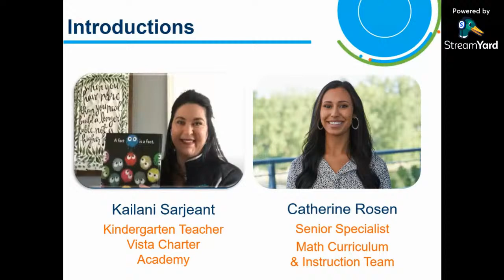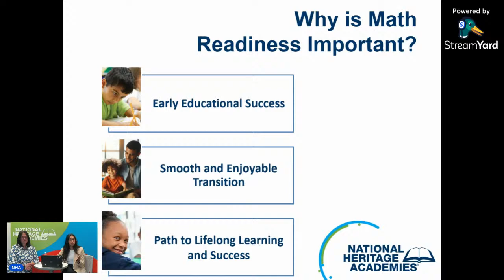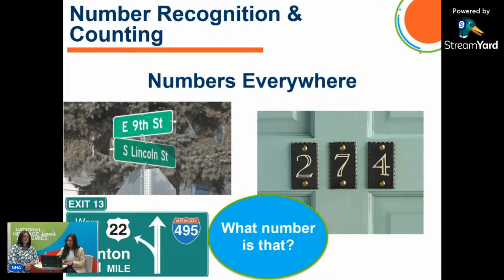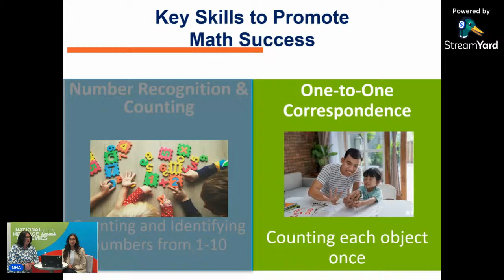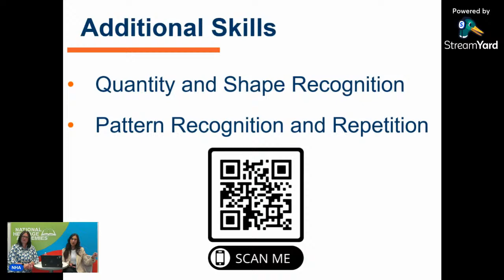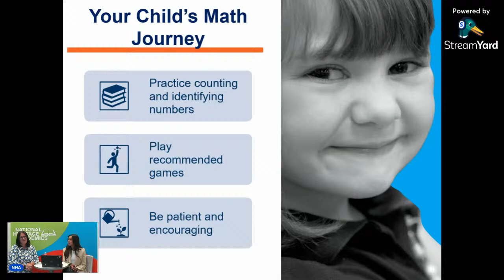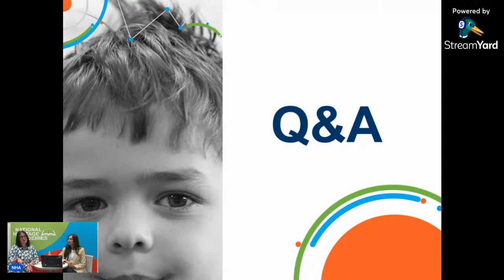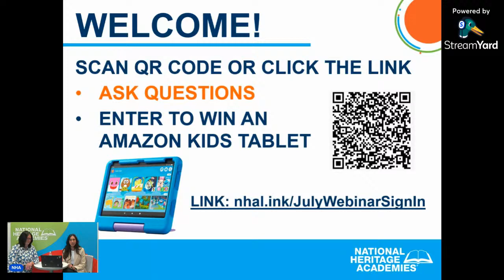Preparing for Kindergarten: The Path to Math Readiness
An engaging and informative presentation about how to get your incoming kindergarten ready for school this fall:
• What is Kindergarten Math Readiness, and why is it important?
• Math activities you can do to help your scholar prepare.
• Tips for preparing your child for school this fall.
• Q&A